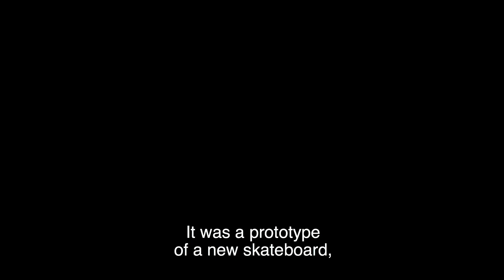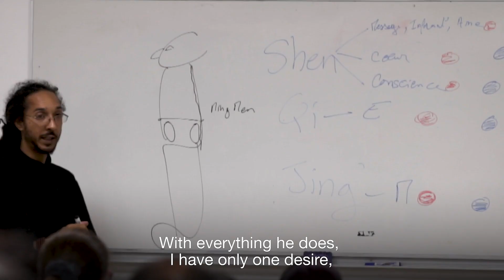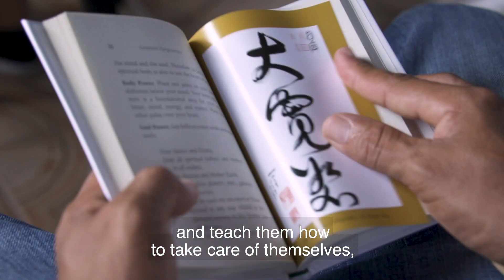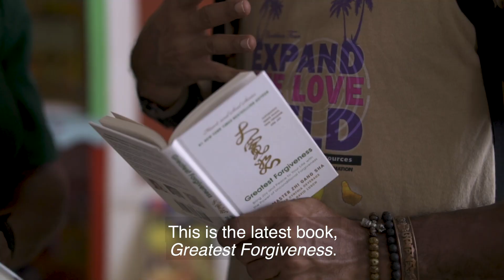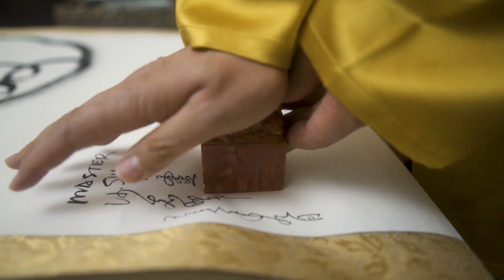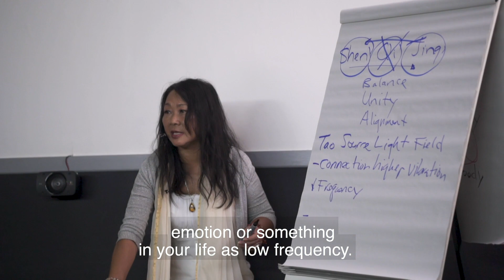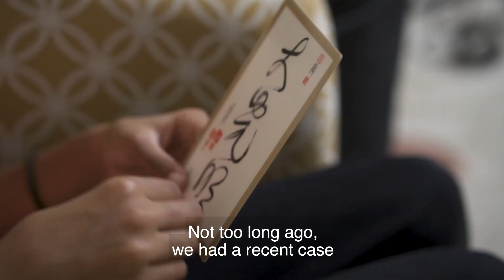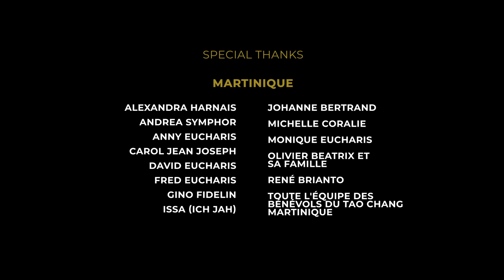STORY OF A TAO HEALER: GILLES NEPLAZ (with English Captions)